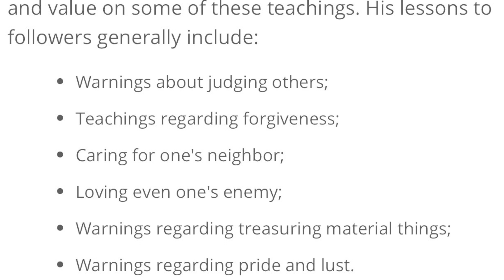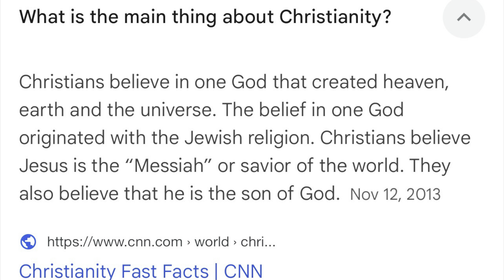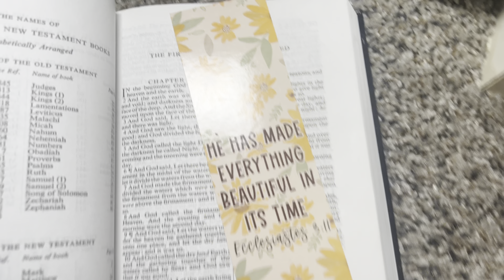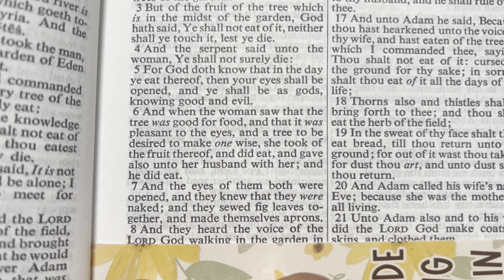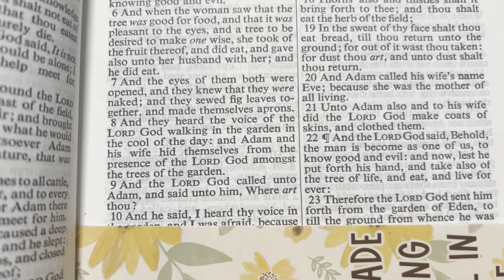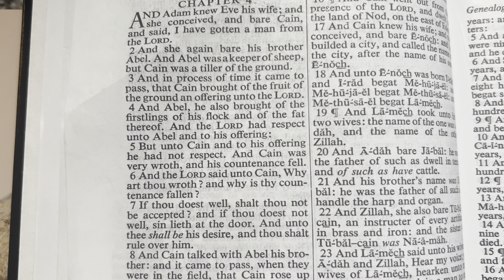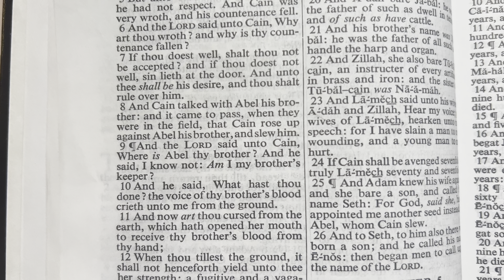CAIN DID WHAT TO ABEL 😲 (Exploring Religion :￼ Christianity part one)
Welcome to my new segment on this channel learning about different religions
If you have any you’d love to put in the comments please do because I love to learn about it ♥️
Next is Buddhism 🕉️
Thank you greatly for watching my video and I’ll see you next Monday or Tuesday because it’s been a little bit off and sorry in advanced for a 20 minute video